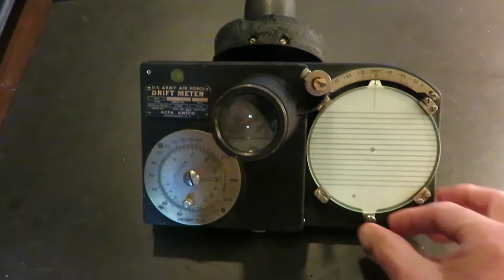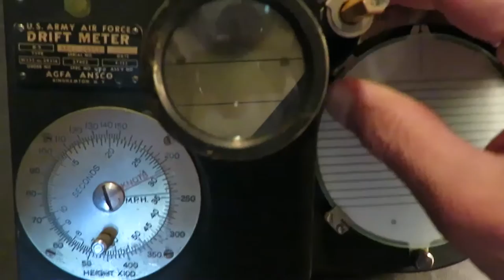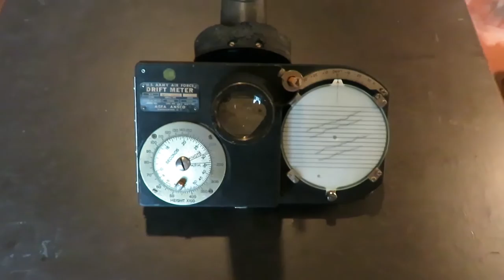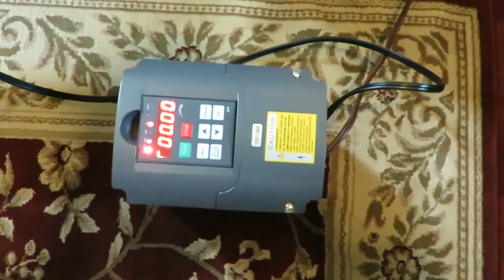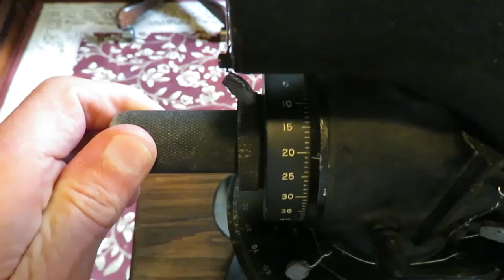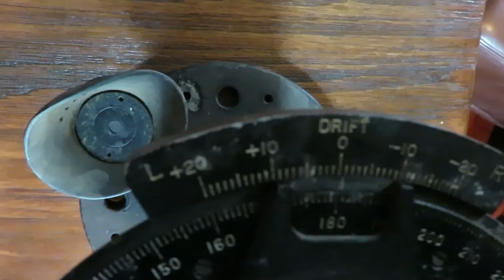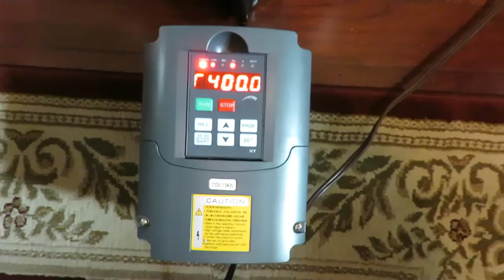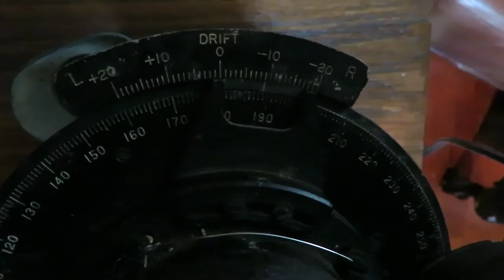WWII Drift Meters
The B-5 and B-3 Drift Meters used by the USAAF  in World War II.